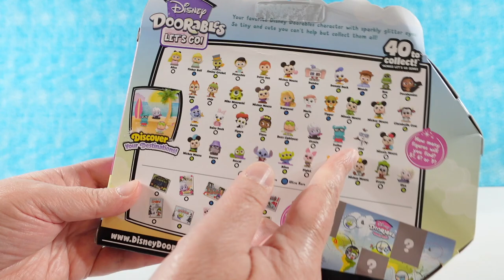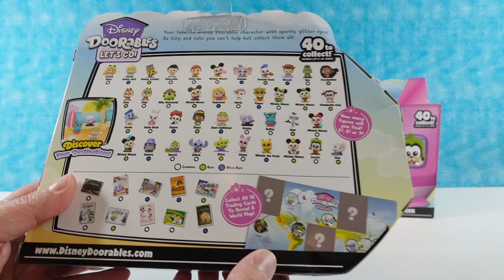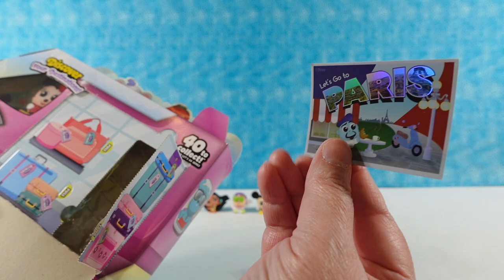Disney Doorables Let's Go Around The World Figure Unboxing | PSToyReviews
Check out our Amazon store for some of our favorite items listed.

Do you love Pop Mart figures?  Make sure to use the code PSTOYREVIEWS for $5.00 off your purchase.